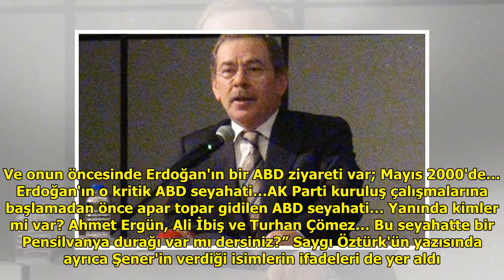Şener: Erdoğan olan biteni anlatmak yerine niye 'İspat edin' diyor?